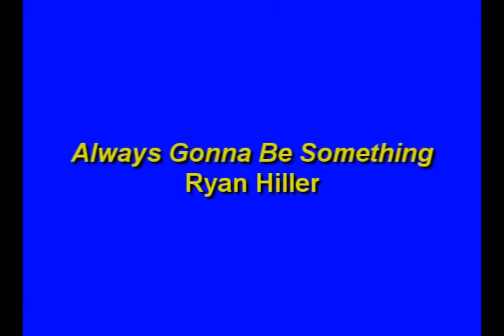Frank Vespe presents: TREADING WALKER starring Walker Vreeland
Hamptons personality Walker Vreeland of WBAZ radio hosts Treading Walker, an entertainment/talk TV show covering the Hamptons and Long Island.
This week's episode features Jacqueline Berchielli, owner of the Share House in Napeague, NY and musician Ken Morsch.
This show will air on Cablevision Channel 20 LTV and other Cablevision systems too.